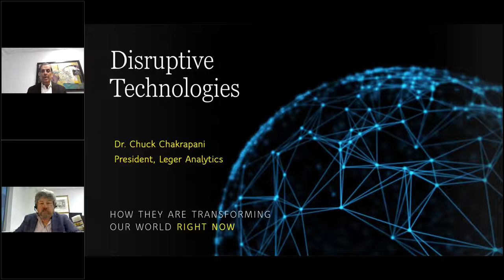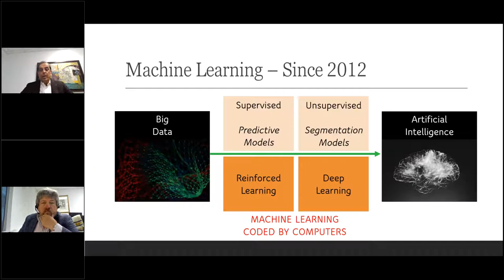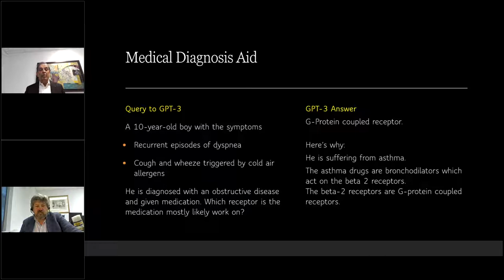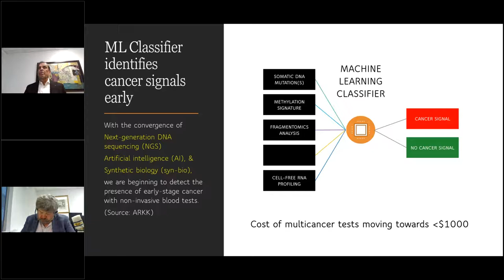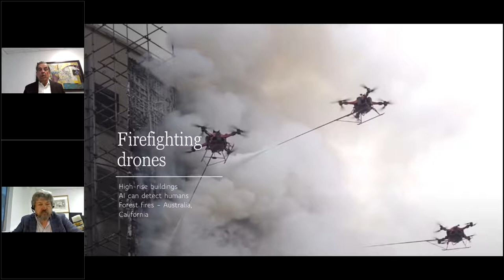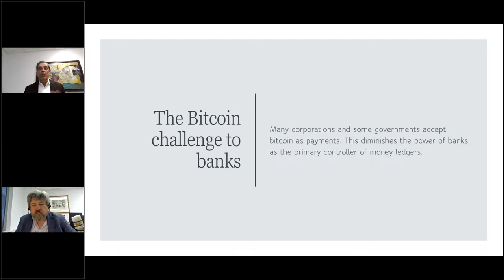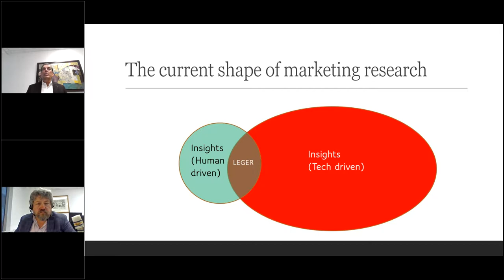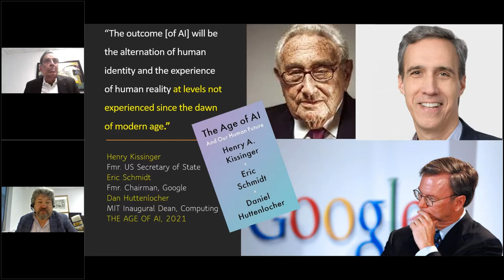7 Disruptive Technologies: How They're Changing Our World Right Now (Dave Scholz & Chuck Chakrapani)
On December 8, 2021, at noon Eastern Time, we hosted a webinar featuring Dr. Chuck Chakrapani, President, Leger Analytics; Distinguished Visiting Professor, Ryerson University.

The industrial revolution took 150 years to change the world, but the internet revolution brought major changes to our lives in less than 20 years. Our lives are going to change yet again in a major way. There are at least seven major technologies currently underway that will positively disrupt our lives: deep-learning chips (machine learning and AI), blockchain technology (privacy), genetic sequencing, cell and gene therapy (medicine), 3-D printing (manufacturing), autonomous driving (mobility), space travel (robotics) and the next-generation internet.

Most of us may have heard of these technologies but may not realize how fast they are moving. COVID-19 has accelerated such innovation and, within the next 5 to 10 years, the world will change dramatically fuelled by machine learning and artificial intelligence. All these changes will have a major impact on how we collect and process data and how analytics, machine learning and AI can help. This webinar provided an early peek into how the world will change in the near future.

This webinar is part of Leger’s Conversations with Leger’s Academic Committee webinar series. These webinars explore the post-pandemic world from the perspectives of Leger’s Academic Committee members.

Each webinar features a 30-minute discussion with a member of Leger’s Academic Committee, followed by a 15-minute question-and-answer session.

Click here to register for the other webinars in this series